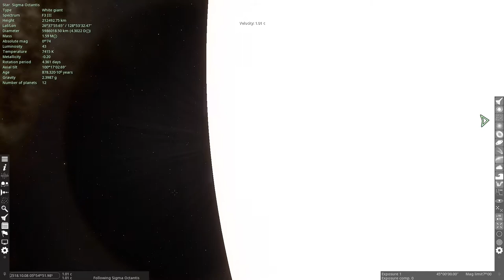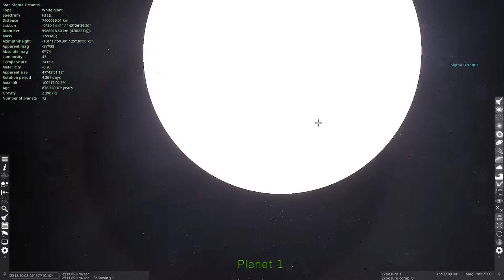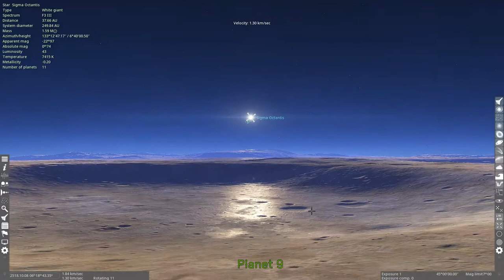Sigma Octantis South Pole star in Space Engine 🚀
sigma octantis is a F type Giant star in the south pole star not visible with naked eye.
In this video we will travel to Sigma Octantis in space engine see its hypothetical planets.

Giant stars ?
Giant stars are the stars with larger and luminous than Main-Sequence stars with same surface temperature, with luminosity class of II and III .